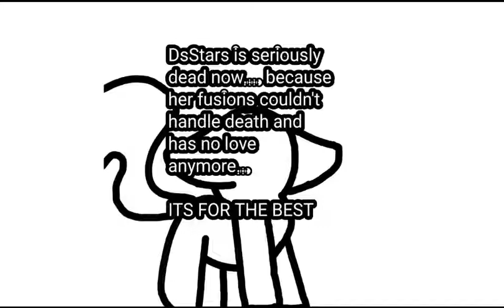Yes and even Breezie too